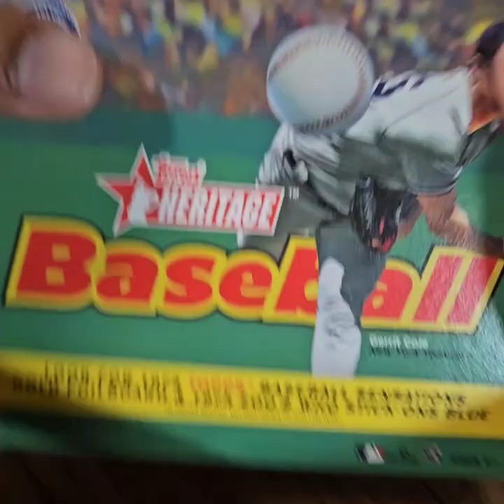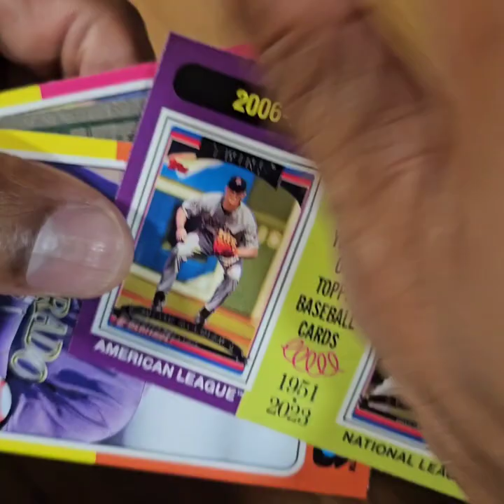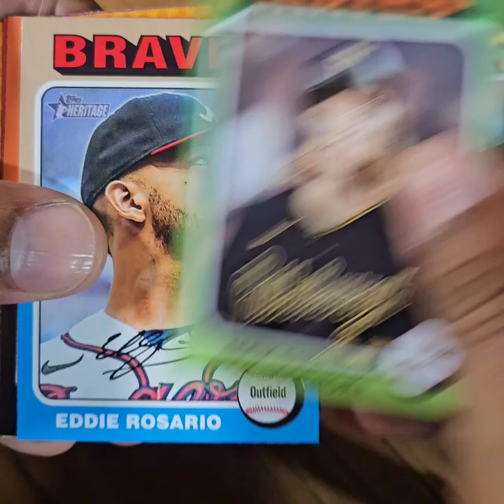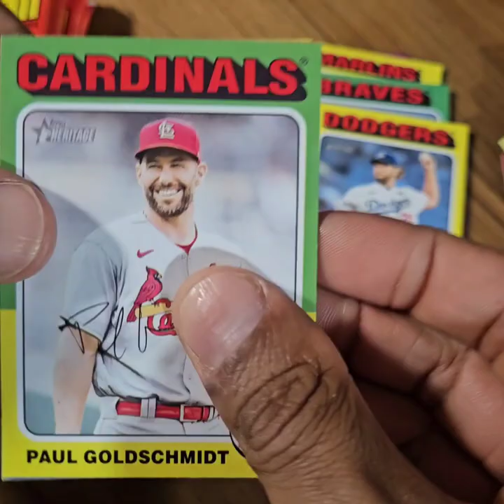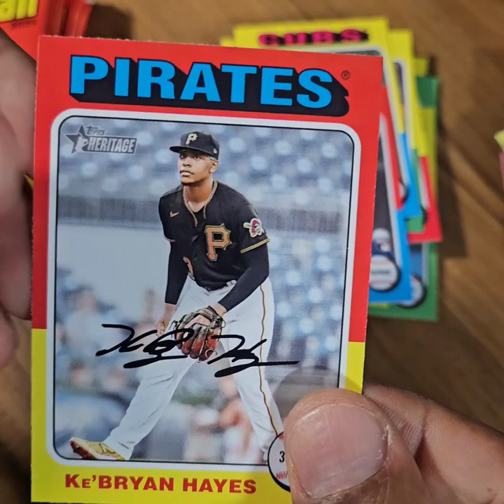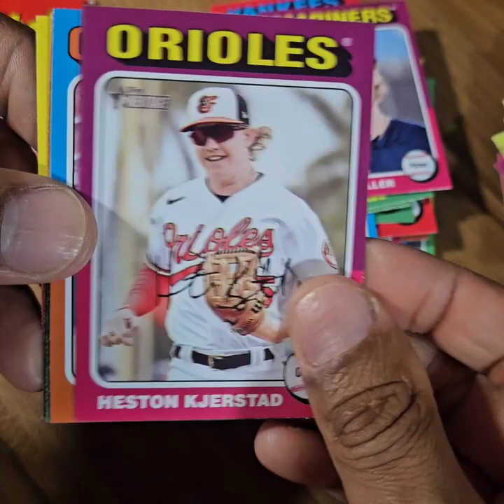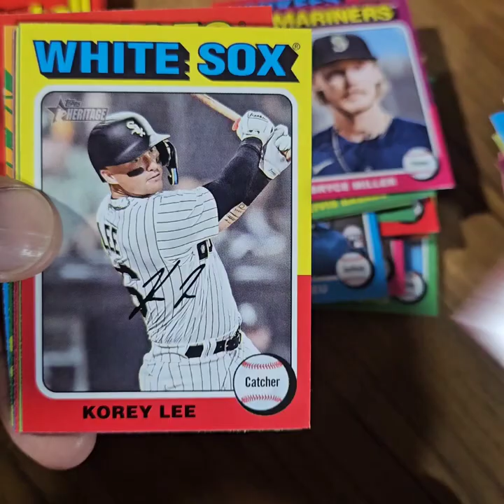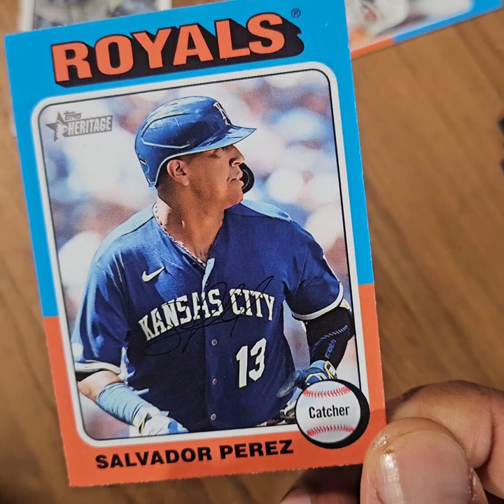2024 Topps Heritage Baseball Mega Box Rip - My First Look - 3 Blue Sparkle Refractors